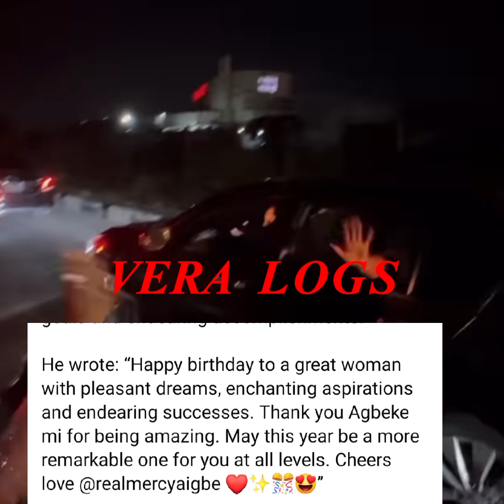So Emotional As Mercy Aigbe's Husband Kazeem Adeoti Showers Her With Encomium On Her 46th Birthday❤❤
"To A Great Woman With Pleasant Dreams"-

So Emotional As Mercy Aigbe's Husband Kazeem Adeoti Showers Her With Encomium On Her 46th Birthday❤❤ . Happy birthday to Mercy Aigbe.